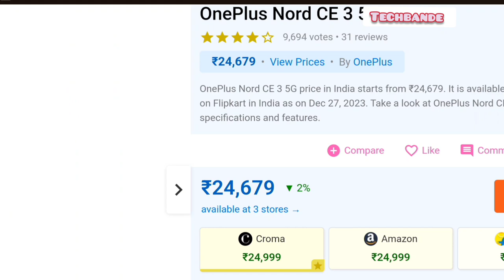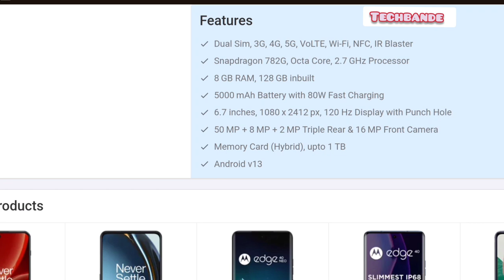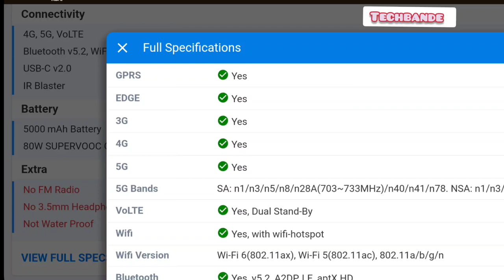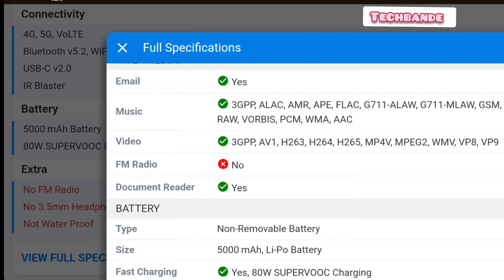OnePlus Nord CE 3 5G price in India starts from ₹24,679 @techbande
Full Specifications

GENERAL

Sim TypeDual Sim, GSM+GSM (Hybrid Slot)Dual SimYesSim SizeNano+Nano SIMDevice TypeSmartphoneRelease DateJuly 05, 2023

DESIGN

Dimensions75.5 x 162.7 x 8.2 mmWeight184 gColorsAqua Surge, Gray Shimmer

DISPLAY

TypeColor AMOLED Screen (16M Colors)TouchYes, 240 Hz Touch Sampling RateSize6.7 inches, 1080 x 2412 pixels, 120 HzAspect Ratio20.1:9PPI~ 394 PPIScreen to Body Ratio~ 93.4%FeaturesSupport sRGB, Display P3, 10-bit Color Depth, HDR10+NotchYes, Punch Hole

MEMORY

RAM8 GBStorage128 GBStorage TypeUFS 3.1Card SlotYes, (Hybrid Slot), upto 1 TB

CONNECTIVITY

GPRSYesEDGEYes3GYes4GYes5GYes5G BandsSA: n1/n3/n5/n8/n28A(703~733MHz)/n40/n41/n78. NSA: n1/n3/n41/n77/n78VoLTEYes, Dual Stand-ByWifiYes, with wifi-hotspotWifi VersionWi-Fi 6(802.11ax), Wi-Fi 5(802.11ac), 802.11a/b/g/nBluetoothYes, v5.2, A2DP, LE, aptX HDUSBYes, USB-C v2.0USB FeaturesUSB on-the-goIR BlasterYes

EXTRA

GPSwith GPS, A-GPS, GLONASS, Galileo, Beidou, QZSSFingerprint SensorYes, In DisplayFace UnlockYesSensorsAccelerometer, Electronic Compass, Gyroscope, Ambient Light Sensor, Proximity Sensor, Sensor CoreExtraNFCExtra FeaturesDual Stereo Speakers, Noise Cancellation Support, X-axis linear motor, Dolby Atmos, Hi-Res Audio

CAMERA

Rear Camera50 MP f/1.79 (Main)
8 MP f/2.2 (Ultra Wide)
2 MP f/2.4 (Macro) with autofocusFeaturesUltra Steady Mode, Dual-view Video, HDR, Nightscape, Portrait Mode, Video Portrait, Pano, Macro, Slo-mo, Time-lapse, Text-scanner, Retouching, Filters, Google Lens, Extra HD, Pro ModeVideo Recording1080p, 720pFlashYes, LEDFront CameraPunch Hole 16 MP f/2.4 (Main) with Screen FlashFront Video Recording1080p, 720p

TECHNICAL

OSAndroid v13Custom UIOxygenOS 13.1ChipsetQualcomm Snapdragon 782GCPU2.7 GHz, Octa Core ProcessorCore Details1 × Cortex-A78 2.7GHz & 3 × Cortex-A78 2.4GHz & 4 × Cortex-A55 1.8GHzGPUAdreno 642LJavaNoBrowserYes, supports HTML5

MULTIMEDIA

BATTERY

TypeNon-Removable BatterySize5000 mAh, Li-Po BatteryFast ChargingYes, 80W SUPERVOOC Charging

sakte hai.